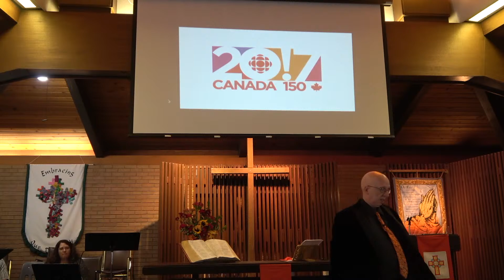Worship Service - September 25th, 2022 - Creation and Lament - "Justice!"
Recorded at Windsor Park United Church.